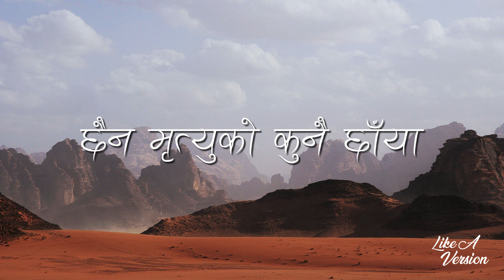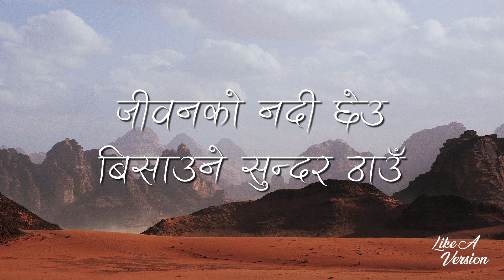Baato Sanaatan Ko (Lyrics Video) - Rohit Thapa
baato sanaatan ko is a nepali christian song sung by Rohit Thapa hope you love this song?

🎤 Lyrics:             🎸Chord: A#
आ हा हा हा आहै आ हा हा हा
आ हा हा आहै हो हो (२)

एउटा छ पुरानो बाटो सनातन्को
जहाँ म हिदैछु, तपाईलाई पच्छाउदै
जीवनको नदी छेउ बिसाउने सुन्दर ठाउँ,
सुन्छु बाटो यहि यसलाई पच्छाउदै जाउ

शिरमा आनन्दको मुकुट लगाई
सोक अनी सुस्केरा टाढा भगाई
मेरो येशु यही बाटो भएर आउनुहुदैछ,
नयाँ गीतले भरिन्दैछ मन, झन बदैछ हृदयको जलन ९२०

आहै हो हो हो आहै हो हो हो

(अब मेरा दुर्बल घूडा फेरी बलियो हुँदैछ
कम्जोर हात माथि उठेर, स्वोर्गलाई छुदैछ) (२)
आँखाले देख्दैछ, तपाईंको महिमा,
ओठले गाउदैछ तपाईंको प्रसंसा
अदनको बगैचामा जिउनलाई बोलाऊनु हुदैछ,
ठुलो शान्ति छाउदैछ यहाँ, छैन मृत्युको कुनै छाँया (२)